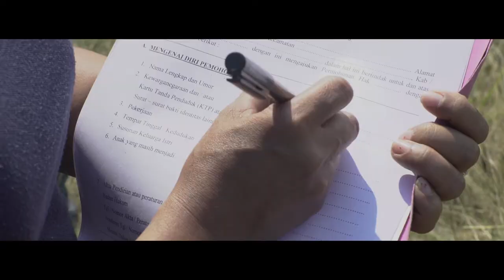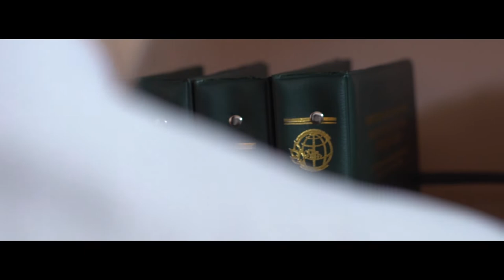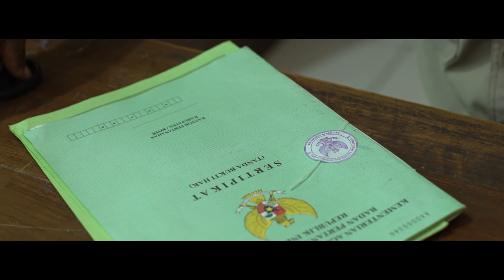[FILM DOKUMENTER] "MENJAGA NKRI ROTE"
Halo SobATRBPN, Kementerian ATR/BPN mempunyai tugas untuk menyertipikatkan tanah di seluruh Indonesia. Mau tahu bagaimana proses tim PTSL dalam menyertipikatkan tanah di wilayah paling selatan Indonesia yaitu Pulau Rote? Dengan jarak dan medan yang ditempuh penuh dengan tantangan. Sanggupkah mereka? Penasaran?

Yuk saksikan film dokumenter "Menjaga NKRI" di Pulau Rote